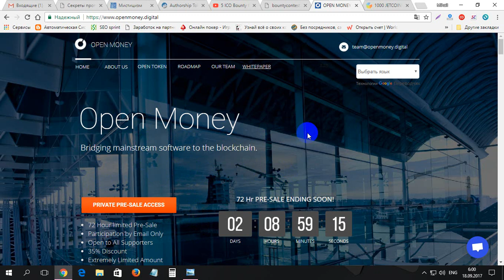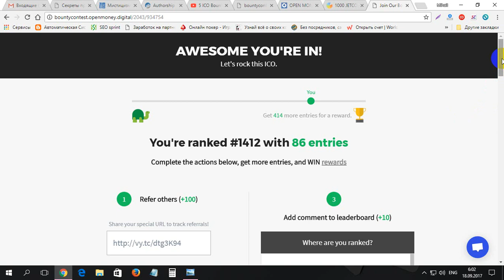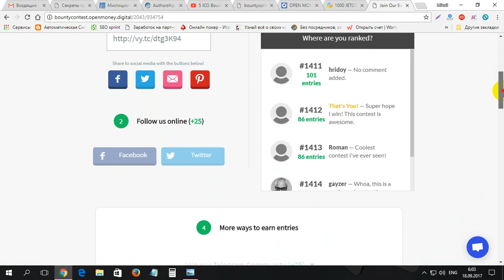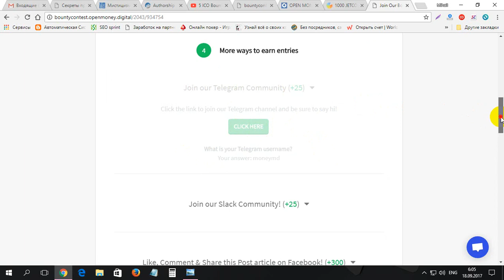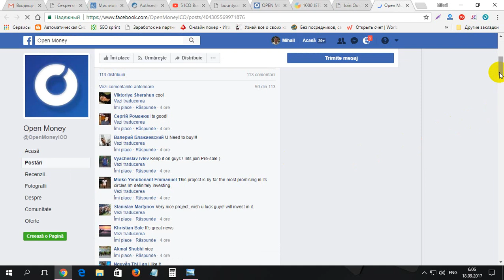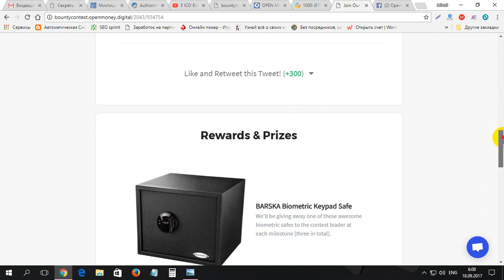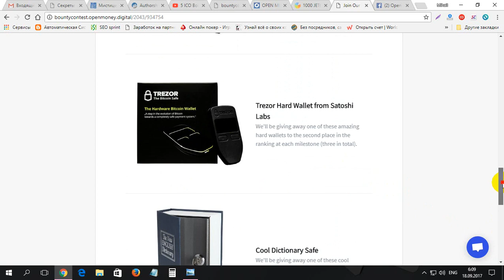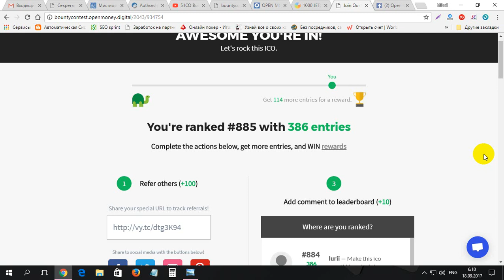Ea cit poti din 6000000 monede OPEN MONEY gratis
Ea cit poti din 6000000 monede OPEN MONEY gratis. Pentru inregistrare la OPEN MONEY folosim linkul dat